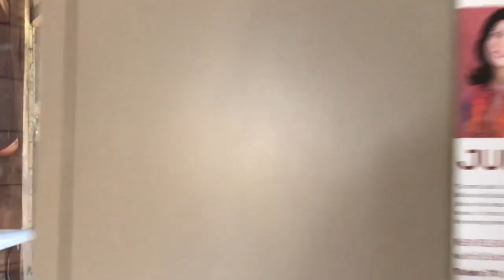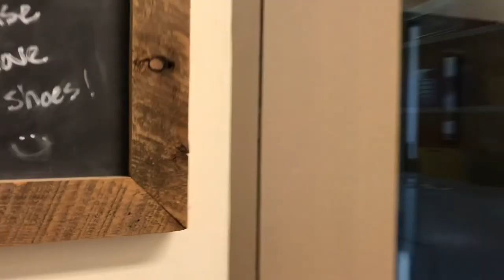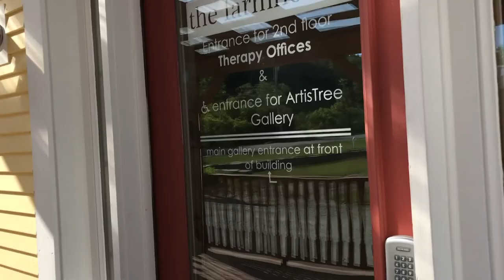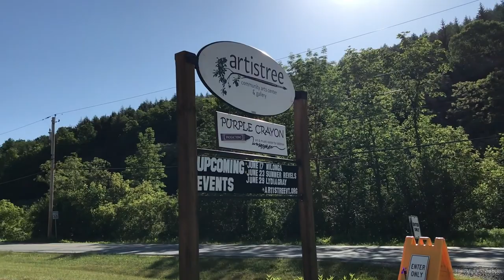A Glimpse inside ArtisTree Community Arts Center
Just a quick glance at a few of the things that happen inside ArtisTree!